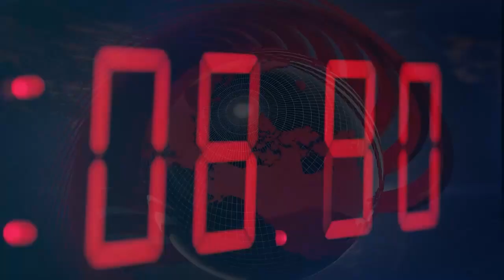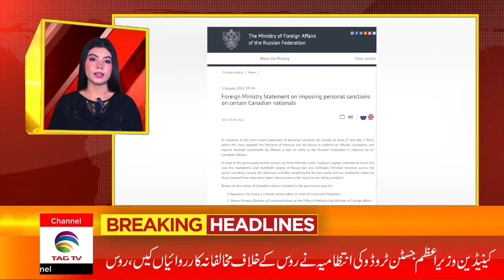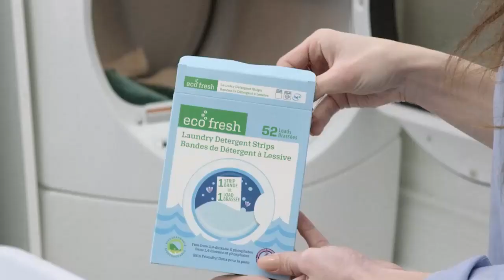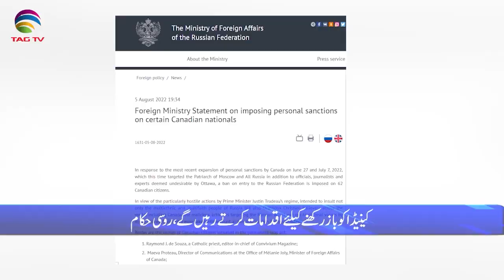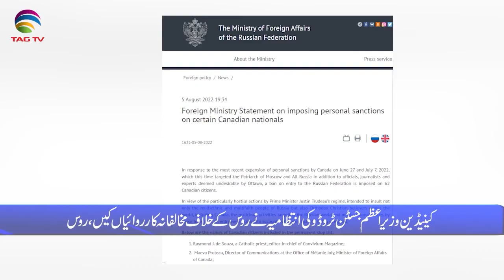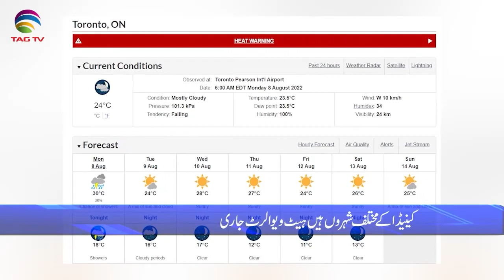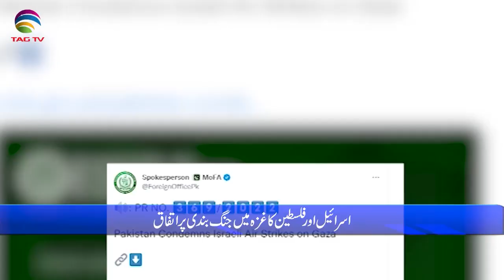International & Canadian News Bulletin in Hindi/Urdu - August 8, 2022